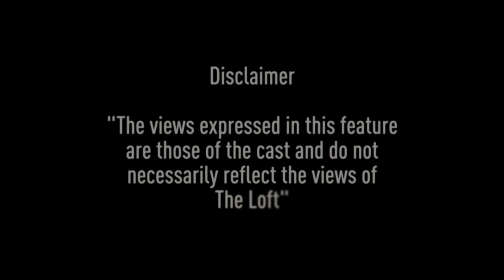"Women and their appearance? - What's the big deal?" - Thelofttv - [SE02.EP04]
The Loft is a project which aims to bring a variety of topics which concern the younger generation to the forefront in a light hearted and interesting format. The various views, qualms and rants of our panel are both hilarious and intriguing exhibitions of the eclectic diversity of our generation.